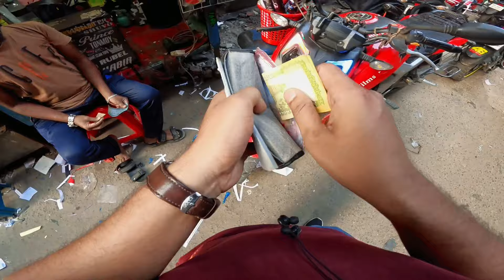FINALLY STICKER MODIFY DONE | বাইকে দিলাম নতুন লুক | Apache 4v Bike Sticker Modification | FHQ Films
কম টাকায় বাইকের স্টিকার মডিফিকেশন 🥰 | ৭০০ টাকার কাজ ১২০ টাকায় কমপ্লিট 🤫